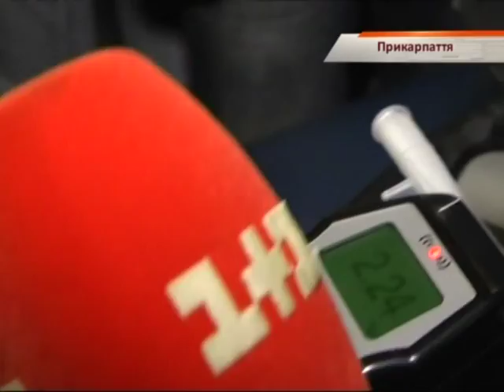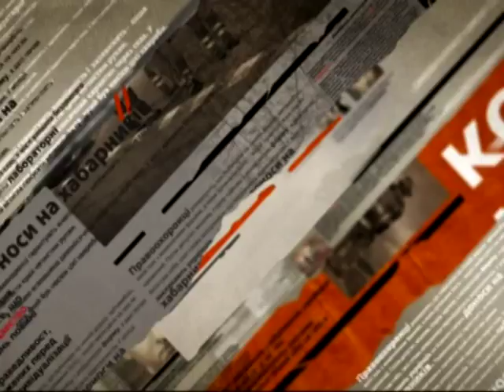Пьяный милиционер сбил женщину на переходе в Ивано-Франковске - Чрезвычайные новости, 20.10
В Ивано-Франковске машина сбила женщину на пешеходном переходе. Далее классика жанра - водитель в состоянии алкогольного опьянения. В его крови обнаружили два и пять промилле алкоголя, это в десять раз больше нормы. Известно, что водитель майор милиции и за рулем сидел в форме. Правда не состоял при этом на службе. Несмотря на это руководство милиционера сообщил, что в их семье не без урода и пообещало сделать жёсткие выводы.